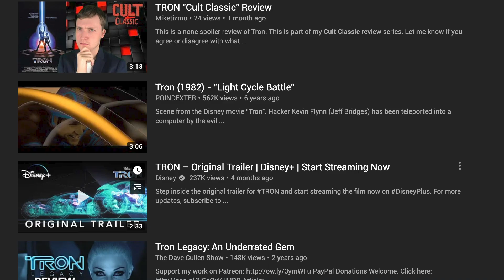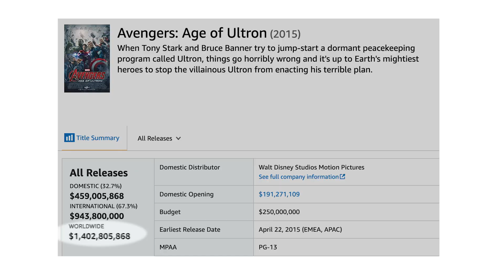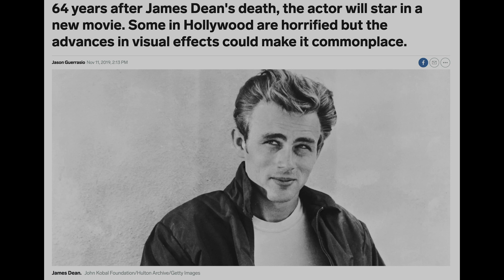VFX and Digital De-Aging Has Gone Too Far (Video Essay)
This is the first in a new series of video essays exploring the Entertainment Industry. All clips are used from trailers or recycled from other promotional materials such as Blu-Ray Extras and BTS Documentaries.

Movies referenced in this are Tron, Tron: Legacy, Blade Runner 2049, Ant-Man, Avengers: Age of Ultron, Captain America: Civil War, Avengers: Endgame, Ant-Man and the Wasp, Captain Marvel, Guardians of the Galaxy II,  The Curious Case of Benjamin Button, X-Men: Last Stand, The Hobbit, Star Wars: Rogue One, Star Wars: Last Jedi, Star Wars: Rise of Skywalker, Star Wars: A New Hope, Star Wars: The Force Awakens.